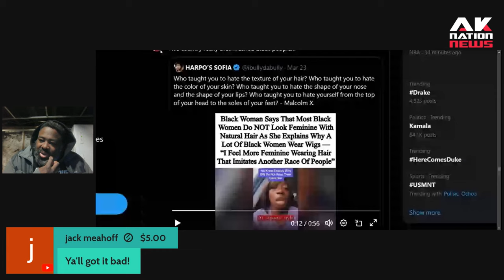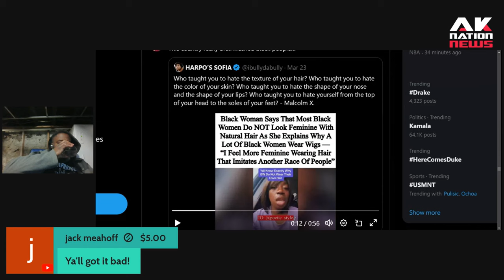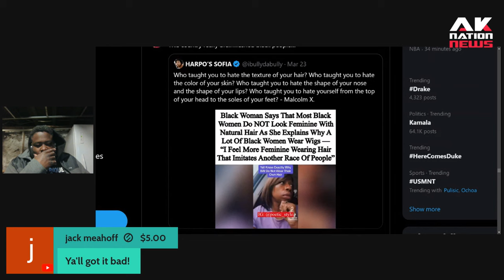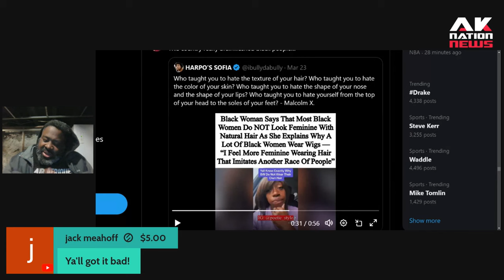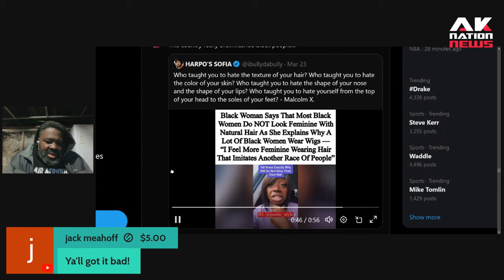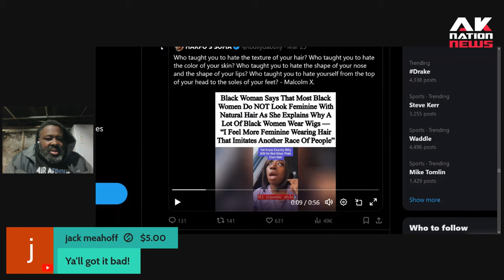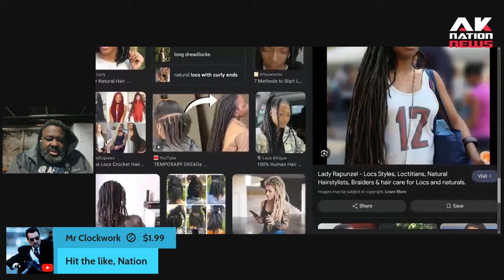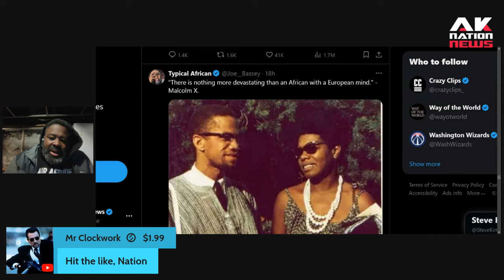Dark-skinned Black woman blames Dwight Man for hatred of her 4C hair.